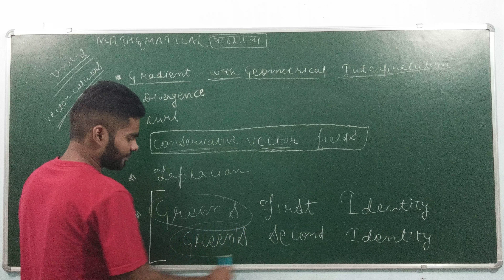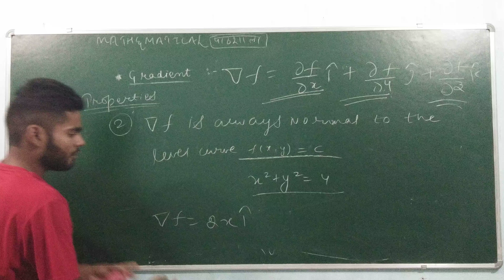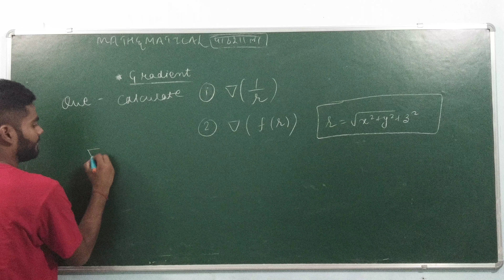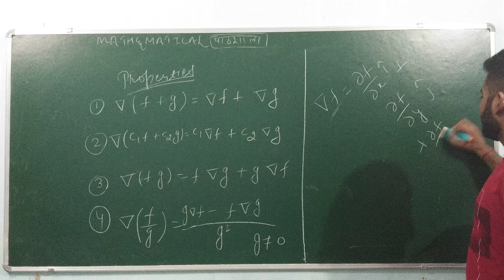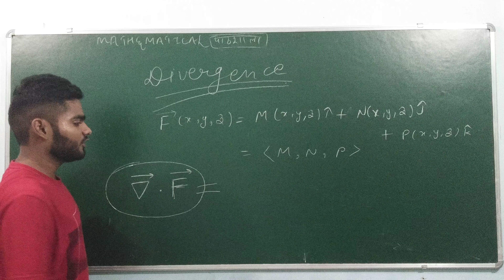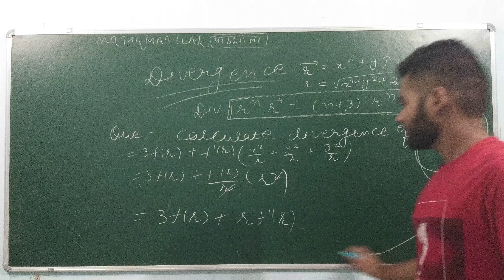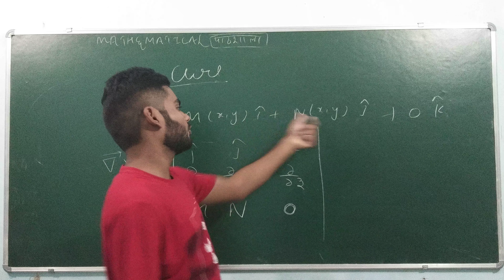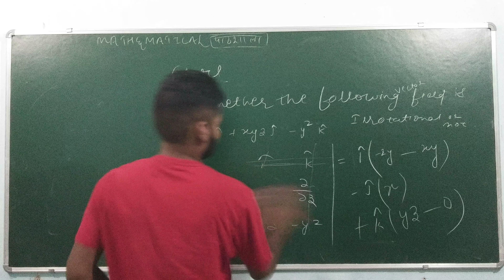VECTOR CALCULAS PART 6 | GRADIENT,DIVERGENCE,CURL FOR IIT-JAM/GATE/ENGINEERING MATHEMATICS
mathematicalpathshala ISIMMATH SOLUTIONS